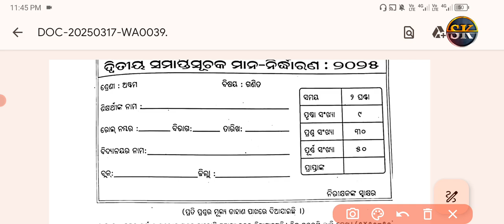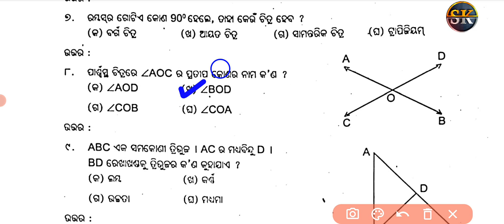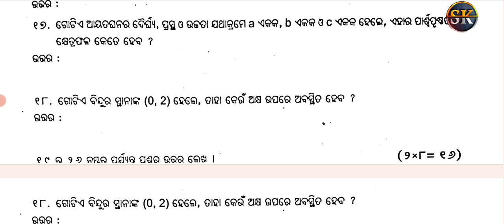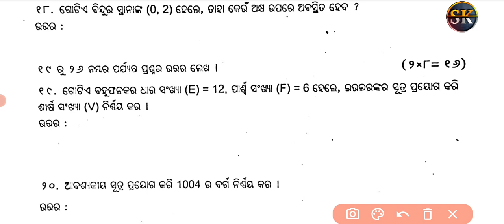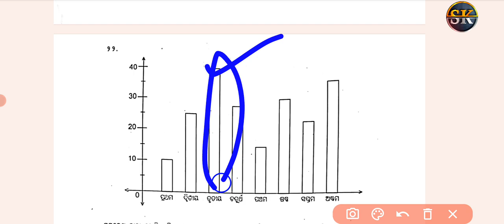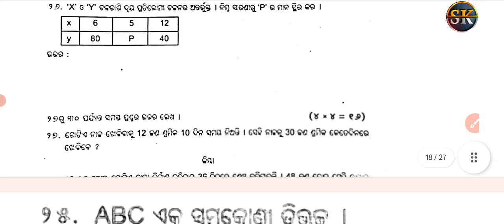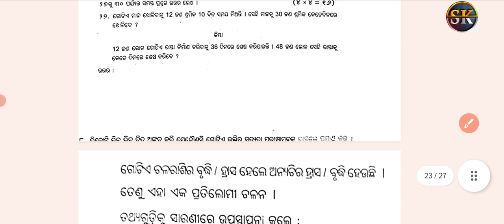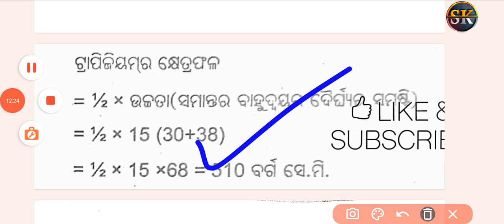8th class annual exam math question with answers || class 8 annual exam math question with answer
8th class math annual exam objective question paper ||class 8 annual exam math question paper

8th class annual exam math objective paper
8th class annual exam math objective real question paper
8th class annual exam math real question paper
8th class annual exam math real question 2025
8th class annual exam math question paper
8th class annual exam math objective question
8th class annual exam math question paper 2025
8th class annual exam math question answer
6th class annual exam math question answer 2025
8th ssc exam annual question paper
8th class ossta math question paper
8th class annual exam ossta math question paper
8th class annual exam ossta question paper 2025
8th class math annual exam question paper 2025
8th class annual etihasa exam real question
class 8 annual exam math real question paper with answers
8th class annual exam ganita question paper 2025
class 8 annual exam math question paper